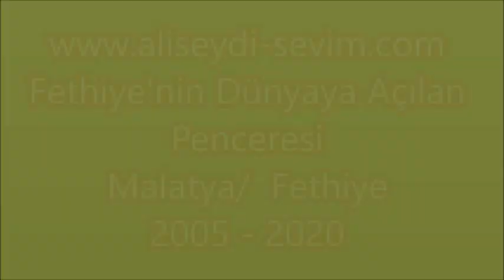Mer. Mediha GÜVERCİN'in Cenaze Töreni